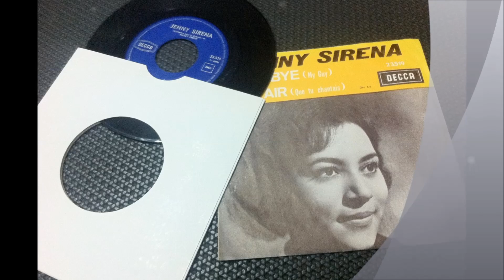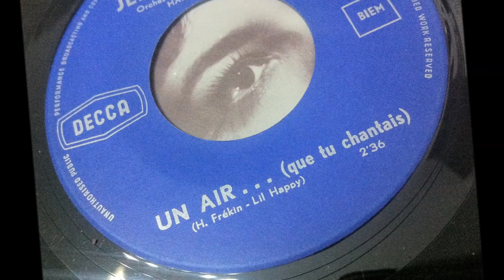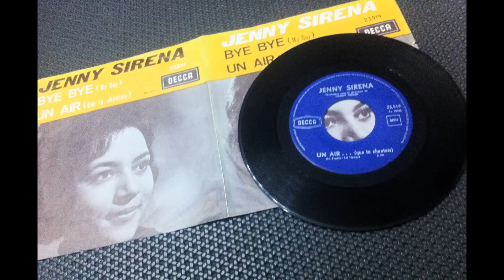Jenny SIRENA , Bye bye ( My Guy ) ( chanteuse 60's Belges )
Jenny SIRENA  , Bye bye ( chanteuse 60's Belges )
 Mary Wells - My Guy
Jenny SIRENA ,  ( chanteuse 60's Belges )

OLDIES POPCORN KILLER  BELGE RARE